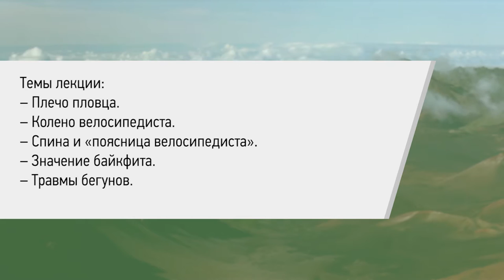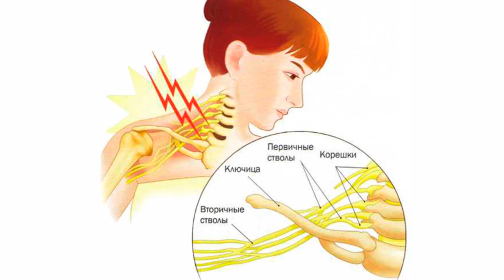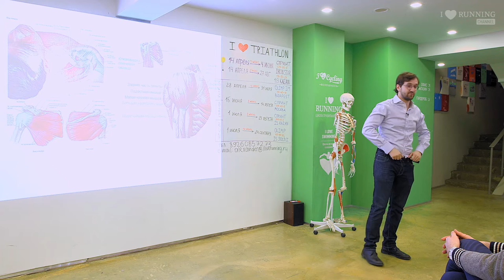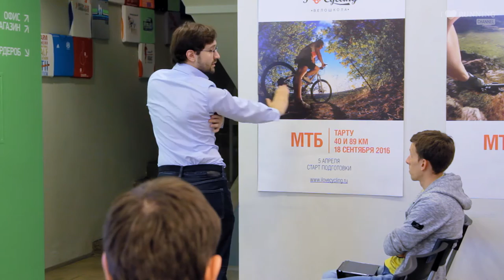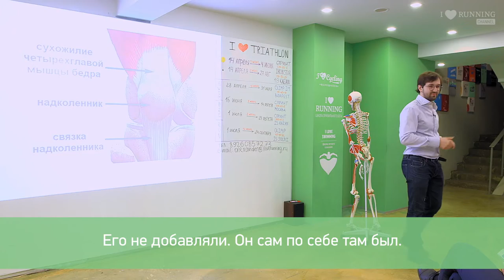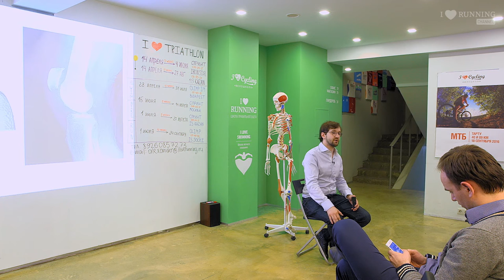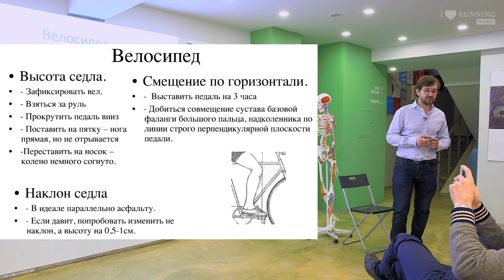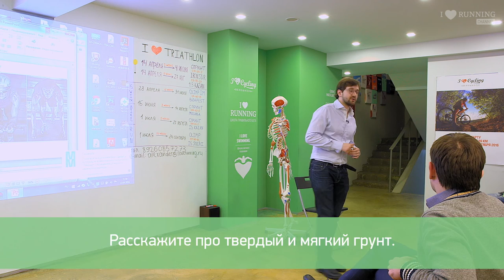Триатлон без травм. Владимир Демченко в в Лектории I LOVE RUNNING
Владимир Демченко — врач невролог-вертебролог, доктор остеопатии, врач мануальной терапии хоккейного клуба ЦСКА, основатель «Школы здоровья доктора Демченко».

Темы лекции:
– Особенности мульти нагрузки от моноспорта
– Велосипед, плавание и бег – сходства и различия нагрузок на организм
– Зоны функциональных перегрузок
– Характерные травмы в триатлоне: причины, симптомы, лечение и профилактика
– «Плечо пловца»
– «Колено велосипедиста»
– Спина и «поясница велосипедиста»
– Значение байкфита
– Травмы бегунов.